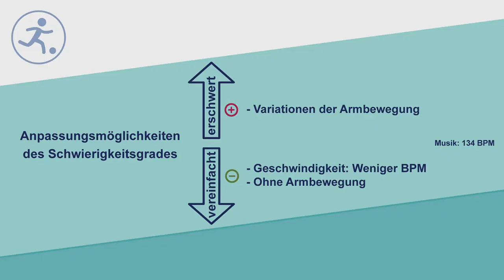Pony (Kat. III)